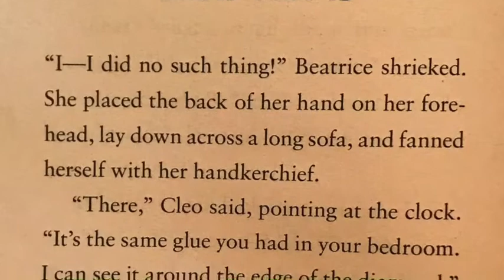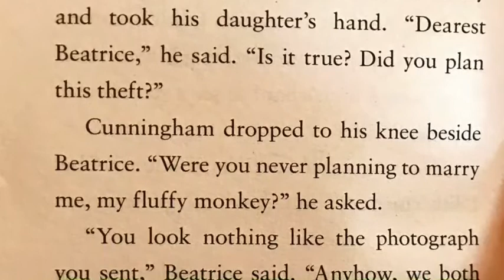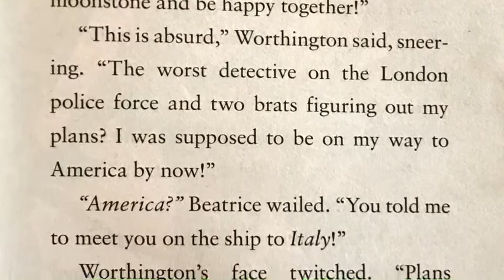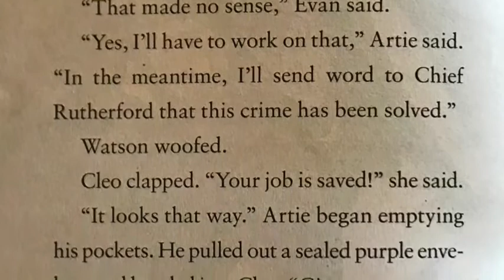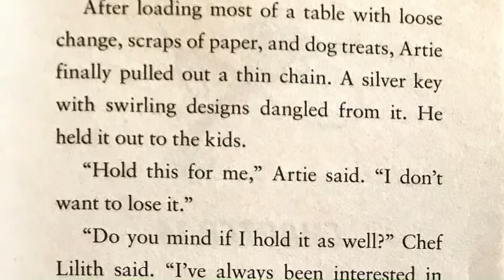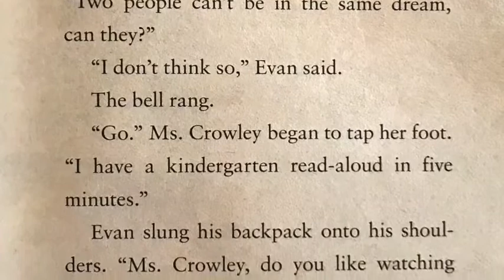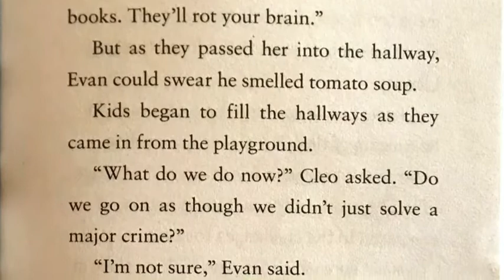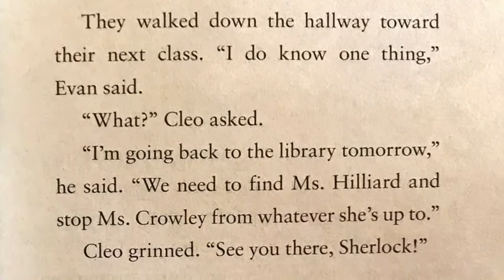Key Hunter Chapters 13 & 14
Welcome to the last Read Aloud for "Key Hunters - The Mysterious Moonstone"

In this last session, we will finish off with chapters 13 and 14